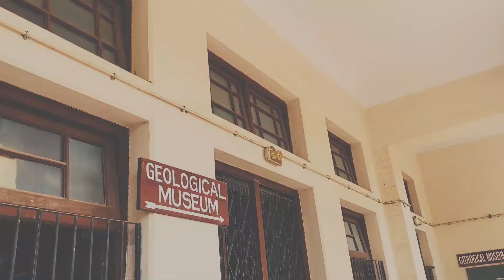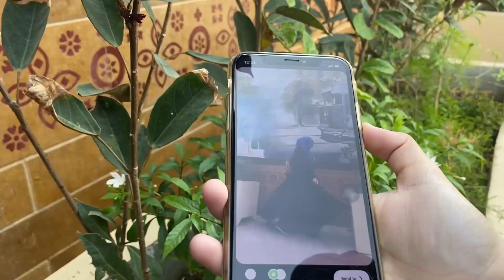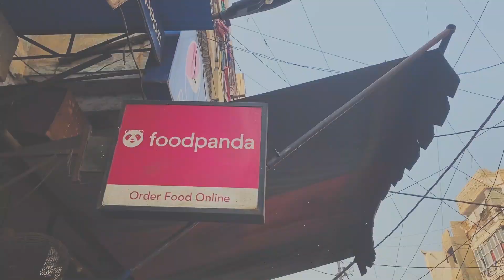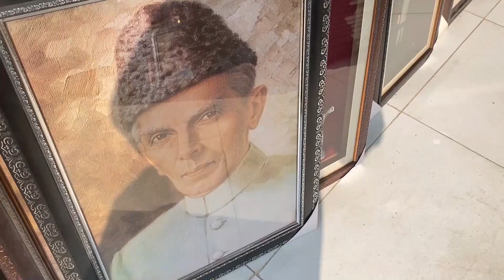Oldest VS newest library of Karachi and my FIRST VLOG!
A literary walk was organized by empty canvas and my friends joined in, we toured old libraries and burns road of Karachi in this video which happens to be my FIRST EVER VLOG